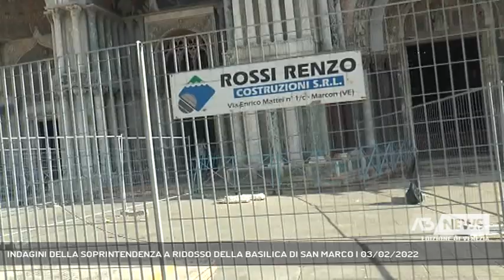INDAGINI DELLA SOPRINTENDENZA A RIDOSSO DELLA BASILICA DI SAN MARCO | 03/02/2022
A3 NEWS Venezia 03/02/2022 - VENEZIA - Con il blocco al cantiere in piazza San Marco si è perso il periodo più favorevole dal punto di vista del meteo per realizzare le barriere mobili provvisorie a difesa della Basilica di San Marco. Cerchiamo di capire cosa accadrà ora.  || La prossima settimana si dovrebbero concludere le indagini della Soprintendenza per capire, dal punto di vista archeologico, se, nel sottosuolo vi siano reperti di rilevante importanza storica.Per la realizzazione delle barriere mobili provvisorie che dovrebbero difendere la Cattedrale di San Marco dall'alta marea si è perso il periodo migliore per poter lavorare.Con il blocco al cantiere in piazza San Marco si è perso il periodo più favorevole dal punto di vista del meteo per realizzare le barriere mobili provvisorie a difesa della Basilica di San Marco. Cerchiamo di capire cosa accadrà ora.La leggenda narra che nell'anno 828 due mercanti veneziani di nome Buono da Malamocco e Rustico da Torcello avevano appena terminato di condurre affari nella città egiziana di Alessandria quando si recarono per adorare il venerato corpo di San Marco.I mercanti avevano appena appreso dai custodi della chiesa che i musulmani avevano in programma di profanare la chiesa e rubarne i tesori per decorare le loro moschee. Questo ha dato loro la giustificazione di cui avevano bisogno per rapire il corpo di San Marco e riportarlo a Venezia.Basandosi sul disprezzo dei musulmani per la carne di maiale, i mercanti veneziani hanno messo in salamoia il corpo di San Marco in un misto di carne di maiale e foglie di cavolo, imballandolo in un cesto di vimini e dichiarandolo come dogana.Sicuramente abbastanza, quando hanno detto a quelli del porto cosa c'era dentro la cassa - "kanzir, kanzir" (maiale) - gli addetti al servizio erano così disgustati che l'hanno tolta senza controllare. - Intervistati CARLO ALBERTO TESSERIN (PRIMO PROCURATORE DI SAN MARCO) (Servizio di Lorenzo Mayer) - Segui Antenna Tre anche sul digitale terrestre! Visita il sito